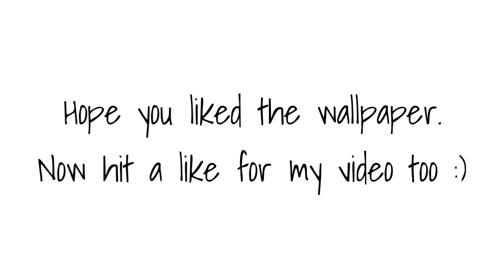Download all stock wallpapers from Samsung Galaxy Note 8 in full resolution 2560×2560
These are the stock wallpapers from Samsung Galaxy Note 8.